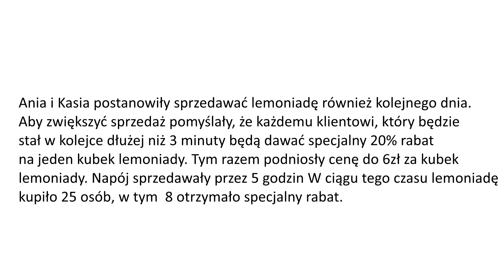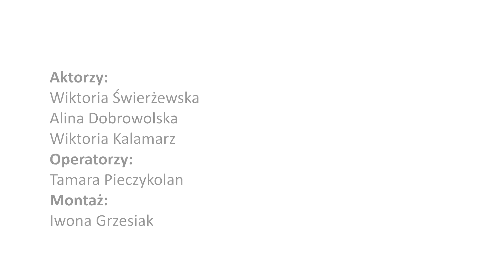Konkurs Wiedzy Ekonomicznej - Film 4 Lemoniada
Wyślij odpowiedź (kliknij w link poniżej)